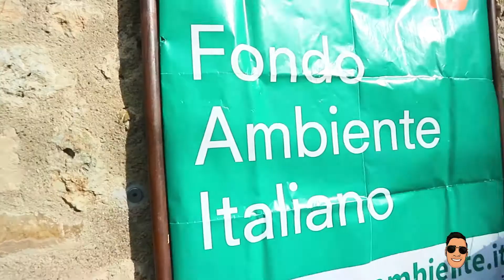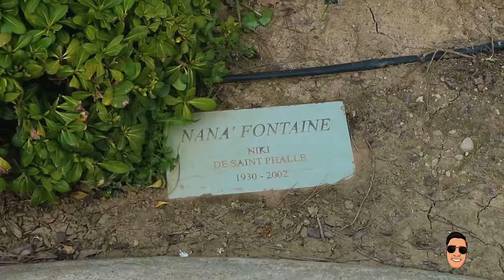FRITTELLE E BORGHI - CAPALBIO-